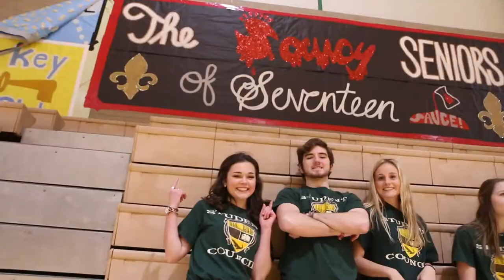Captain Shreve LASC Convention Video (2018)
LASC Convention Host School (Captain Shreve) Video 2018!